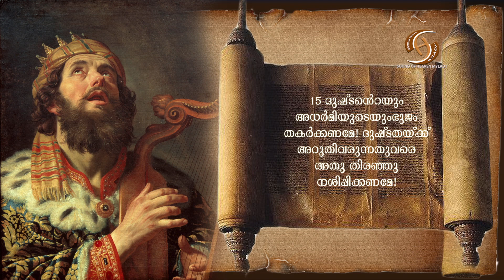PSALM 10, SOUND OF HEAVEN MYLADY, FR JAMES OSB.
സങ്കീർത്തനം 10
നീതിക്കുവേണ്ടിയുള്ള പ്രാർത്ഥന